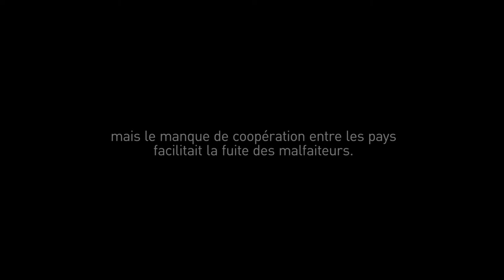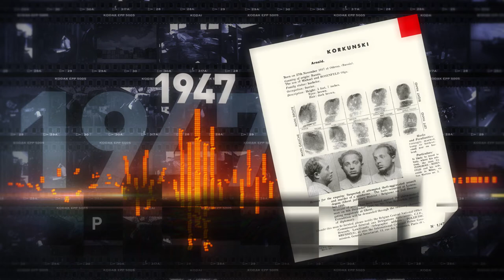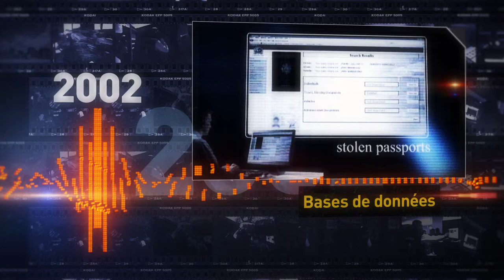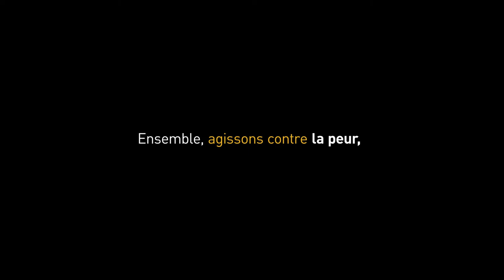INTERPOL: 100 ans d'innovation (1914-2014)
INTERPOL est une organisation véritablement mondiale, qui agit contre le crime. L'aventure a débuté il y a 100 ans, lors du premier Congrès international de police judiciaire qui s'est tenu à Monaco. La criminalité a considérablement évolué depuis 1914, de même que les outils et les services destinés à la combattre. Aujourd'hui, INTERPOL continue à s'adapter et à relever de nouveaux défis, soutenant ses 190 pays membres dans leur engagement en faveur d'un monde plus sûr.